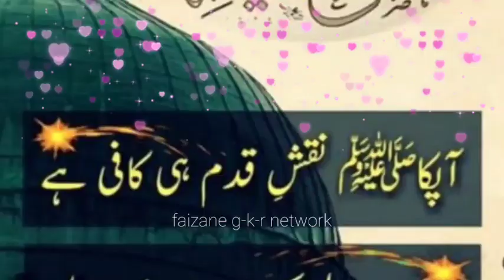RAMZAN KA 12TH ROZA MUBARAK || RAMZAN KA 12 VA ROZA MUBARAK || islamic status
RAMZAN KA 12 ROZA STATUS
RAMZAN KA 12VA ROZA MUBARAK
RAMZAN KA 12TH ROZA STATUS

@FAIZANE G-K-R NETWORK

THANKS AGAIN 😇❤️🌹